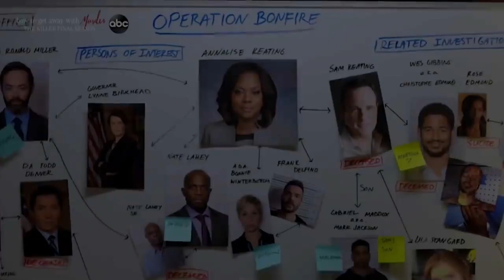HOW TO GET AWAY WITH MURDER | TRAILER 6ª TEMPORADA - LEGENDADO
Série: How to Get Away with Murder
Emissora: ABC
Temporadas: 6